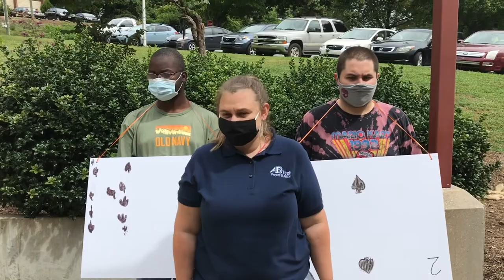Interns in Wonderland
The interns of A-B Tech Project SEARCH are proud to present "Interns in Wonderland," a cinematic summary of what we learned during the Bootcamp of the 2021-22 program year. As young Alice says, "It's no use going back to yesterday, because I was a different person then." It will undoubtedly be a strange year but the interns are excited to move forward and learn... even if not everything is as it appears to be.

In Order of Appearance:
Narrator - Allen Lantz
White Rabbit - Max Curtis
Alice - Nancy Jo Hensley
Doorknob - Garrett Adkins
Cheshire Cat - Lucy Doyle
March Hare - Tessa Eggers
Mad Hatter - Luke Brown
Dormouse - Camden Lambert
Two of Spades - Ben Haines
Eight of Spades - Tyson Nelson
Queen of Hemlock - Jack Dukes